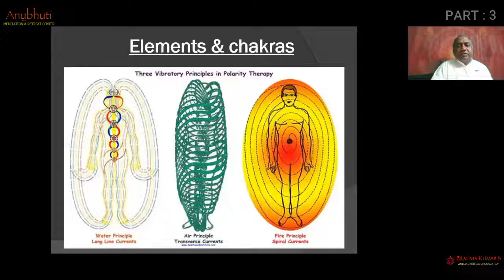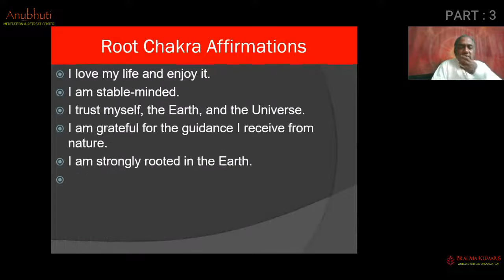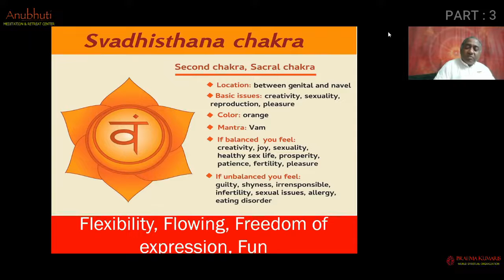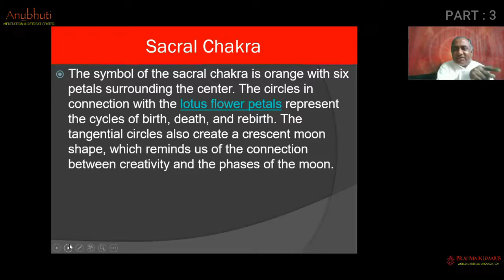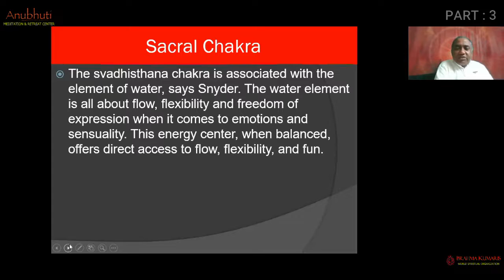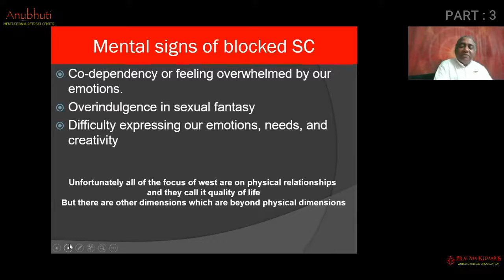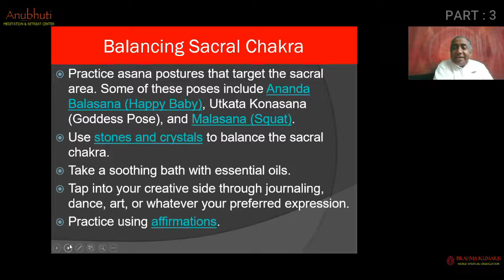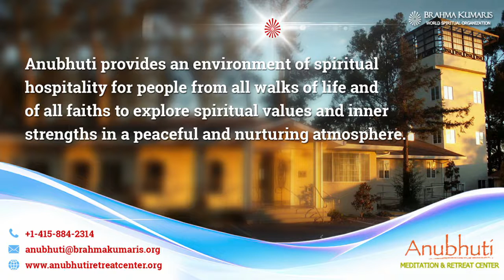03 - Chakras Healing Workshop || Sacral Chakra || Hindi || By BK Dr. Sachin Parab, Mumbai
03 - Chakras Healing Workshop  ||  Sacral Chakra  ||  Hindi  ||  By BK Dr. Sachin Parab, Mumbai